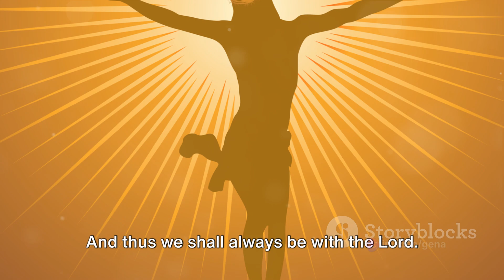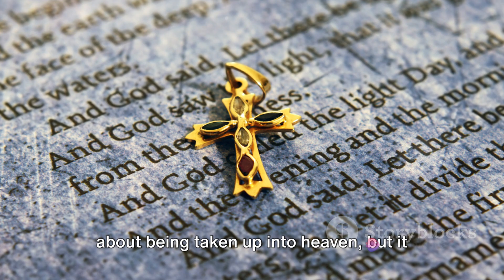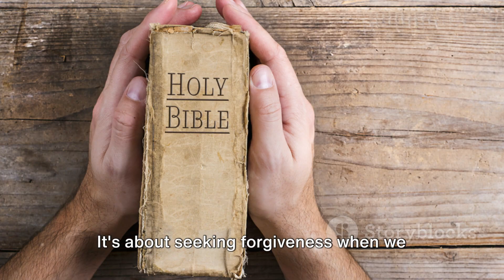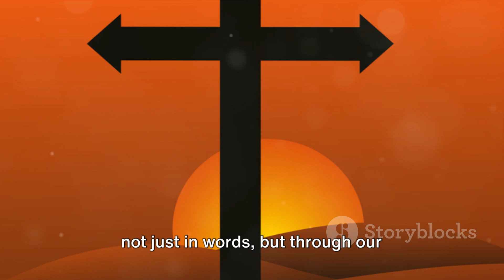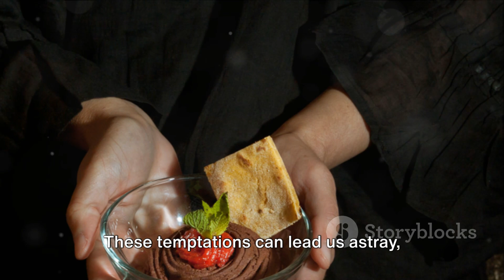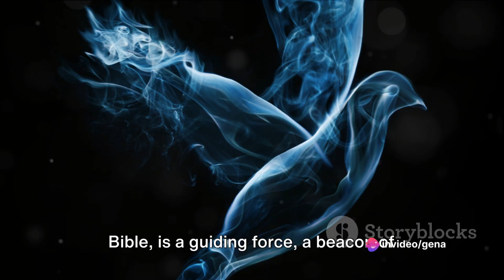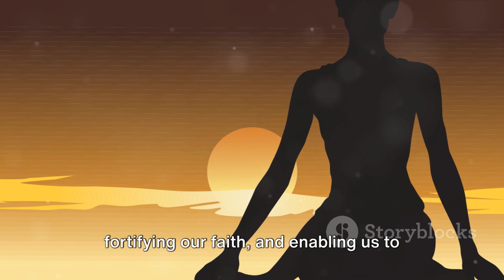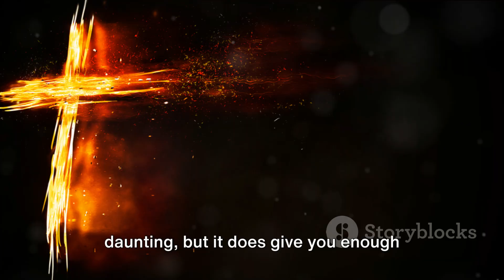WHY SO MANY CHRISTIANS WILL BE LEFT BEHIND : When Rapture Time Comes This Actions Will cost Many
In today's video, we'll explore a topic that has intrigued and concerned many believers: "WHY SO MANY CHRISTIANS WILL BE LEFT BEHIND: The Critical Actions That Could Lead to Being Left Behind When Rapture Time Comes."

🌟 Rapture, a concept rooted in Christian theology, refers to the moment when believers are said to be taken up to meet Christ in the air. However, various interpretations and debates surround this event, and we're here to shed light on the potential reasons why some Christians might find themselves left behind.

🤔 Ever wondered if certain actions or attitudes could jeopardize one's chances of being part of the Rapture? We'll explore the biblical perspective on this matter and discuss the actions that might lead to exclusion from this divine event.

📖 Throughout the video, we'll reference key scriptures and biblical teachings to help you understand the significance of living a righteous and faithful life. From moral conduct to spiritual readiness, we'll break down the factors that could impact your standing when the Rapture occurs.

🌈 Join us on this spiritual journey as we delve into the common pitfalls and misconceptions that could potentially separate Christians from the promised Rapture. It's not about instilling fear but rather encouraging self-reflection and a deeper connection with your faith.

🚫 Are there specific behaviors that might hinder one's inclusion in the Rapture? Can complacency, doubt, or a lack of spiritual discipline be stumbling blocks? We'll explore these questions and provide insights to help you navigate your spiritual journey with a sense of purpose and dedication.

🔑 As believers, it's crucial to stay vigilant and true to our faith, understanding that our actions and choices matter. Our goal is to equip you with knowledge that empowers you to lead a life that aligns with biblical principles, fostering a strong connection with God and preparing you for the awaited Rapture.

🌐 Whether you're a seasoned Christian or someone exploring these concepts for the first time, this video aims to inspire meaningful discussions and personal reflections on your faith journey.

🙏 Thank you for joining us on this spiritual exploration. May your faith be strengthened, and may you find inspiration on your journey towards spiritual readiness for the anticipated Rapture. God bless! 🌟